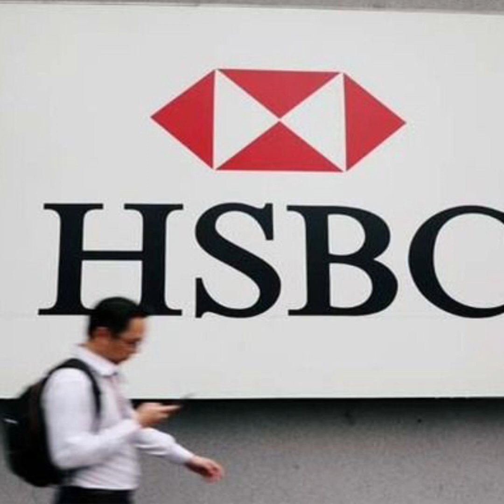Which countries are covered by HSBC Global transfer?